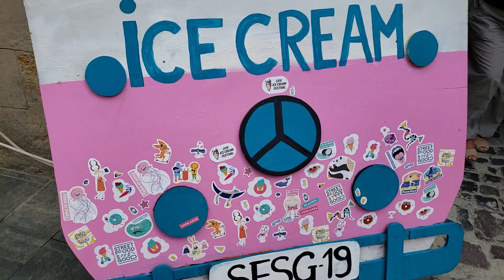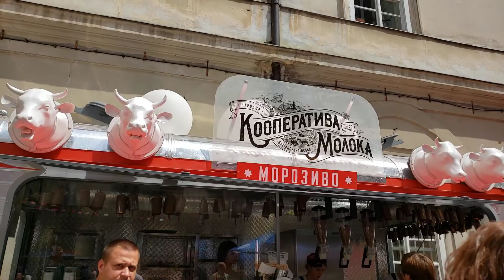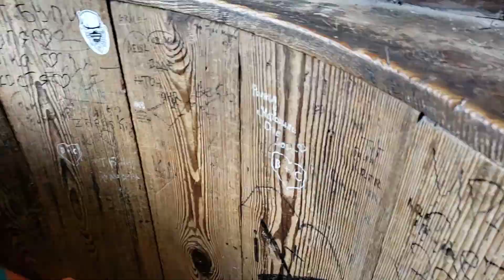Walking around in Lviv Ukraine, Lion City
Lviv is the largest city in western Ukraine and the seventh-largest city in the country overall.
Named in honor of Leo, the eldest son of Daniel, King of Ruthenia, It was the capital of the Kingdom of Galicia–Volhynia from 1272 to 1349, when it was conquered by King Casimir III the Great of Poland.